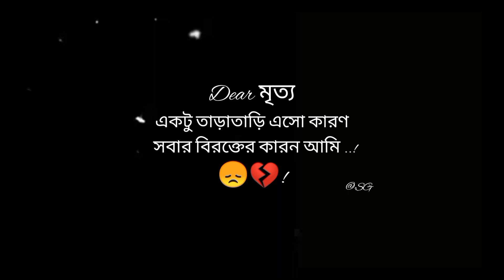Bengali whatsapp status/sad status/Sg editing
sg Editing
Bengali whatsapp status song 🥰 lyrics video